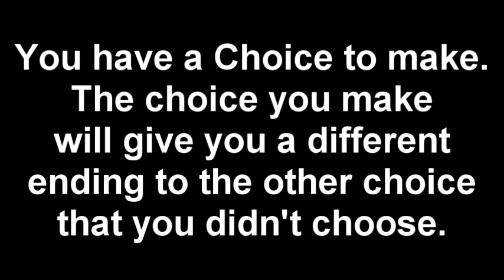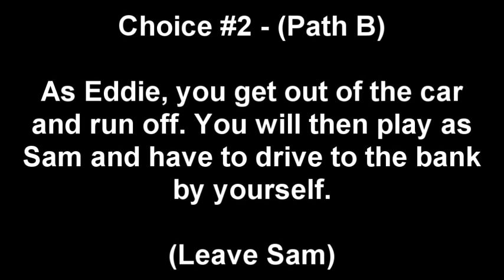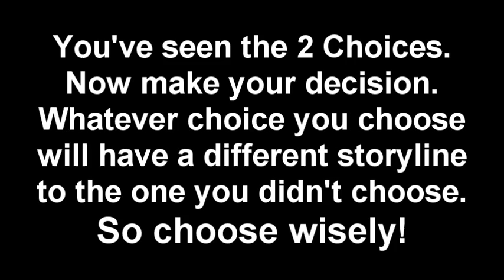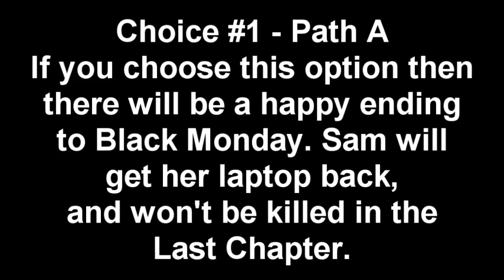The Getaway Black Monday - Choose Your Fate in Chapter 13 - Return to the Scene of the Crime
READ THIS

In Chapter 13: Return to the Scene of the Crime. You have to make a choice. Each choice will give you a differtent storyline and a different ending. The two choices are:

Choice #1 - Path A - Help Sam
Choice #2 - Path B - Don't help Sam

Watch the video for more detail on both choices.
I will be uploading both Choices and playing through both storylines, showing you all possible endings to The Getaway Black Monday.

Choice #1 - I'll be calling Path A
Choice #2 - I'll be calling Path B
From now on all my videos will have "Path" something in the title of the video so you know what storyline I am playing through.